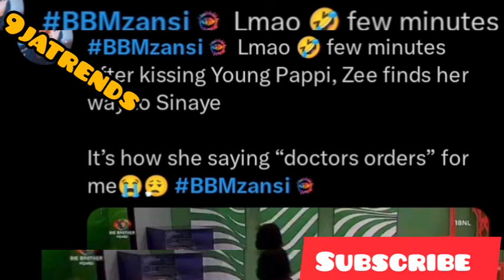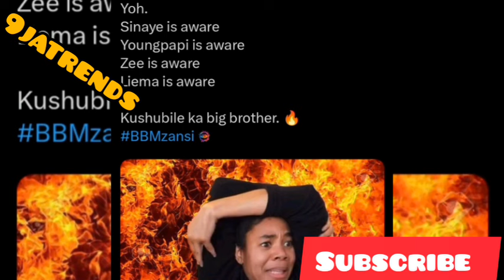Young Pappi tells Yolanda about Zee Game Strategy BbMzansi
bbmzansi Young Pappi tells Yolanda about Zee Game Strategy BbMzansi